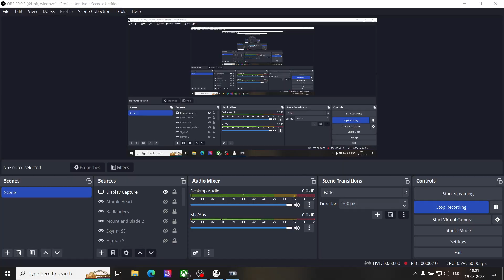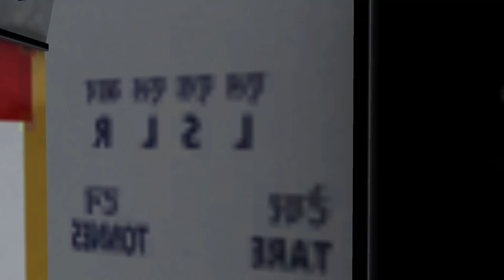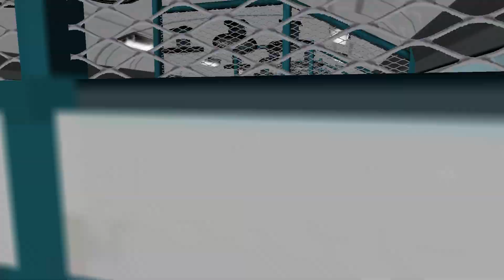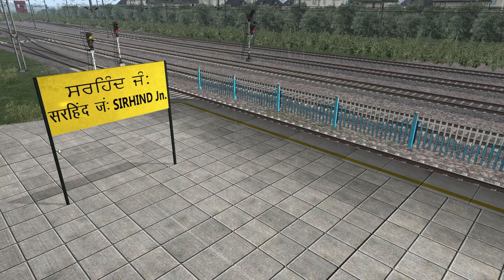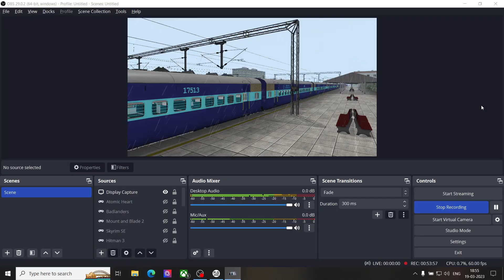I Became Loco pilot in Indian Passenger Train Indian Train Simulator || EP-1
I Got a Passenger Train in Indian Train Simulator to Drive it have to reach our destination in Time.